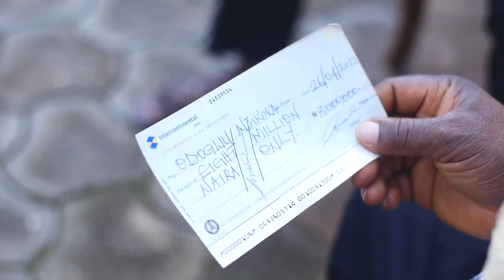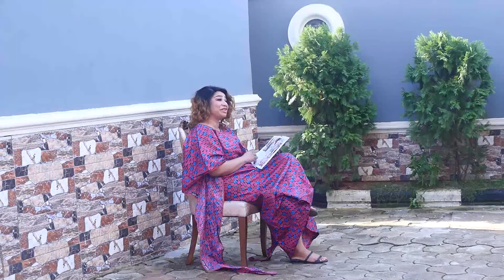Leave Everything Your Doing And Watch The Power Of God Vs Power Of Evil - Nigerian Movies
FirstClassTV#nigerianmovies#CANADA#JAMAICA#USA#UK#TRINIDADANDTOBAGO#africannigerianlatestmovies#ruthkadiri247#mauricesamtv